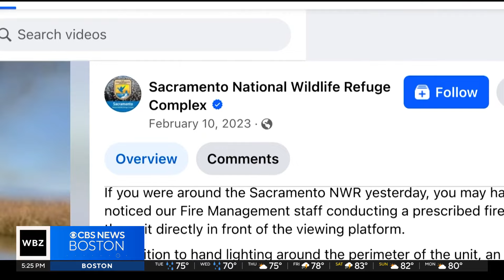Why planned forest fires can actually help the environment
Firefighters and environmentalists say that the "prescribed" burning of dead forests is actually beneficial. CBS News's Dave Malkoff reports.